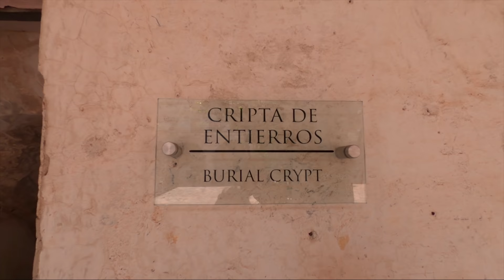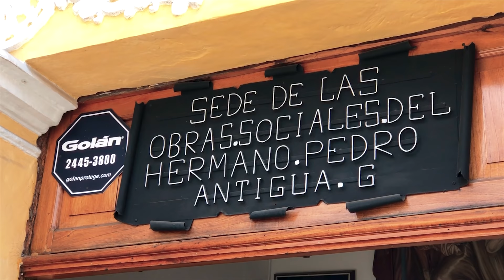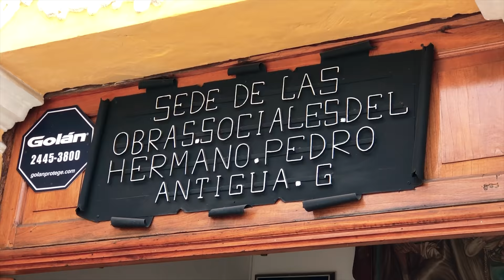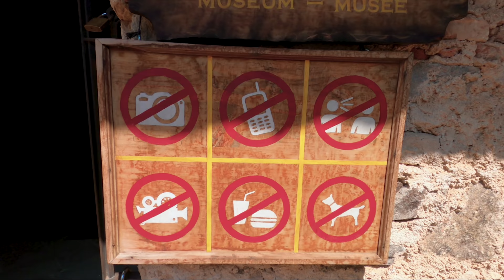Los MEJORES LUGARES de ANTIGUA | ¿Qué hacer en Antigua Guatemala?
Visitamos los mejores lugares de Antigua Guatemala, una ciudad colonial increíble, llena de historia, y además, uno de los principales atractivos turísticos de Centroamérica.
Así que aquí van a encontrar qué hacer en la Antigua Guatemala!